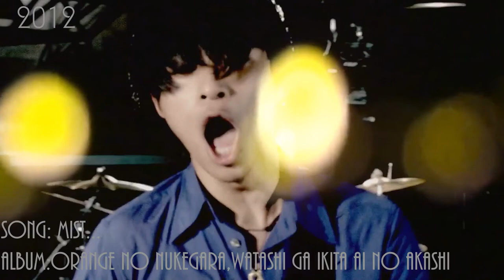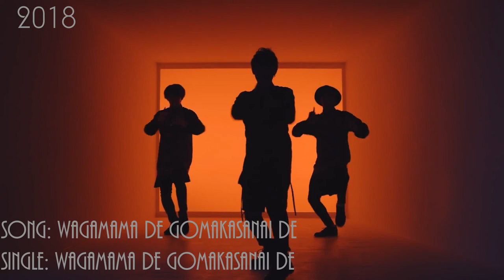THE ORАL CIGARETTES | EVOLUTION OF MUSIC VIDEO (2012-2019)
Evolution of Music Video rock band THE ORAL CIGARETTES
Intro - Ladies and Gentlemen
Outro - ReI

This channel is only for the purpose of promoting Japanese music and anime.
All music in video belongs to the original creators!